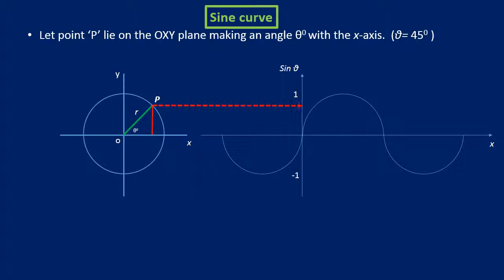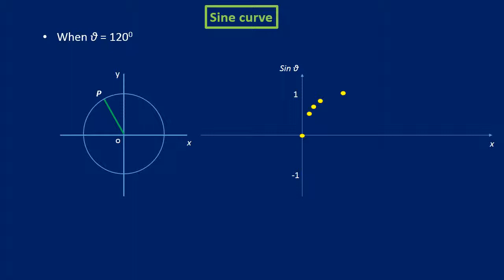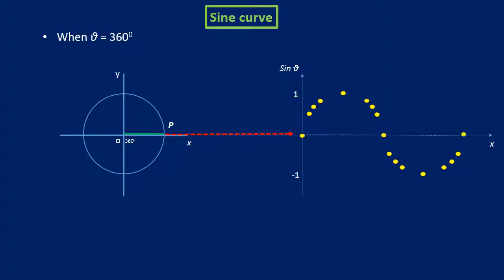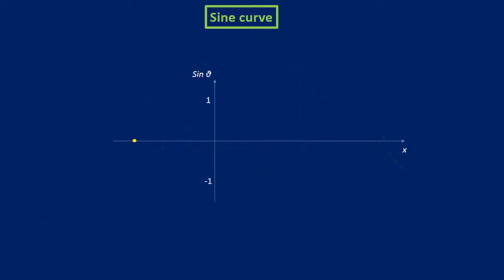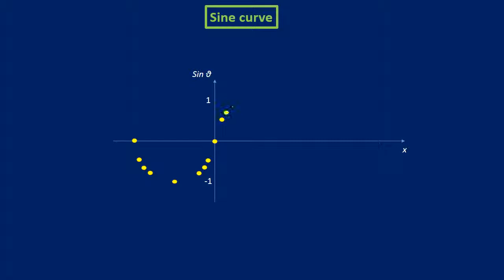Formation of Sine curve (Animated)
Formation of the sine curve is clearly shown with animations, in this video.